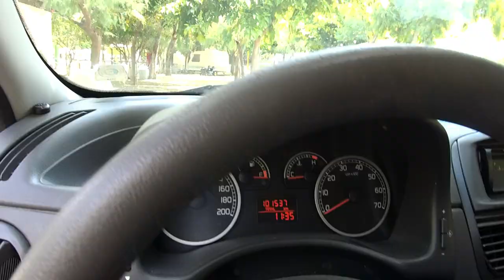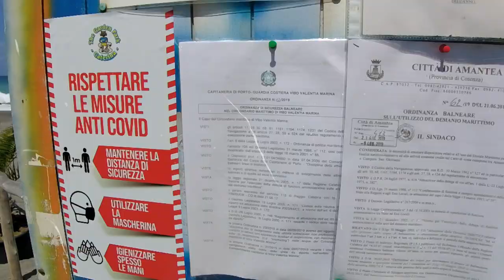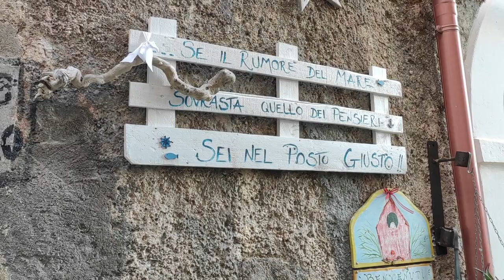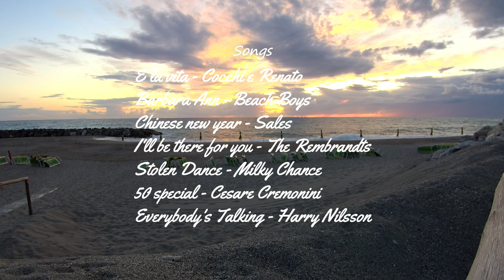Calabria VLOG 2020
Breve vlog della nostra vacanza in Calabria.
Tappe: Amantea, Fiumefreddo Bruzio, Pizzo Calabro, Tropea, Belmonte Calabro